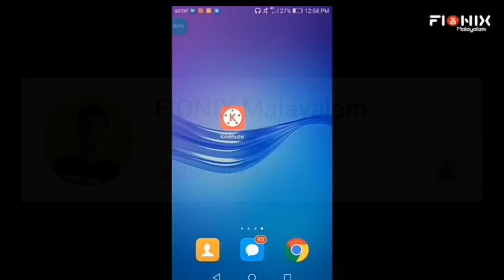Thank you all